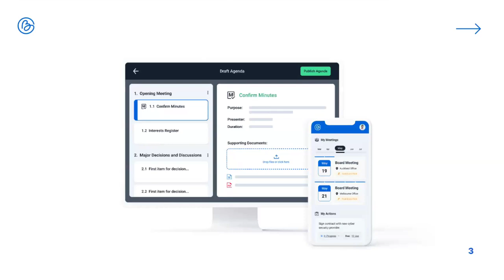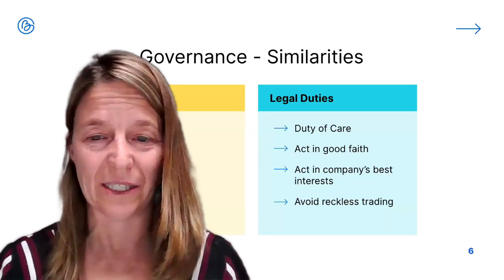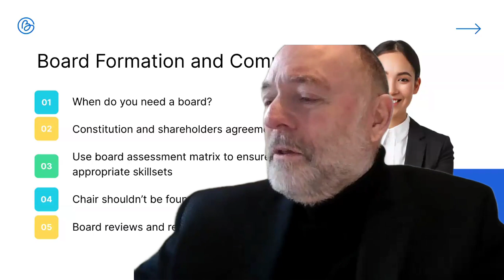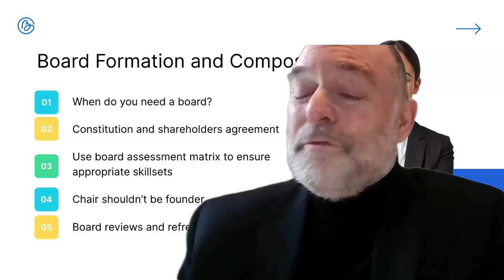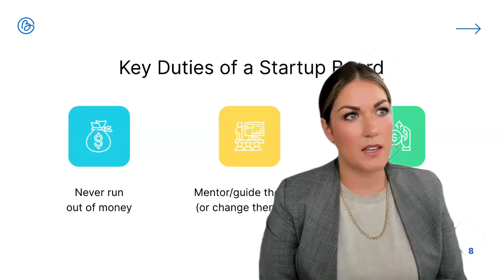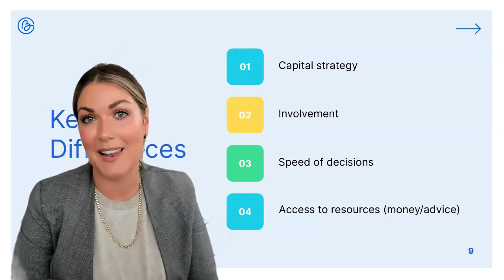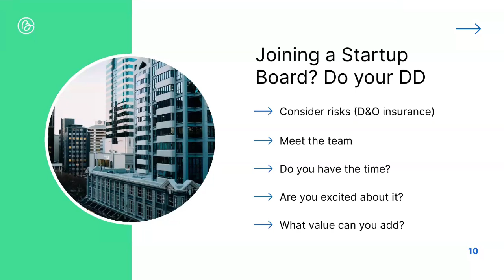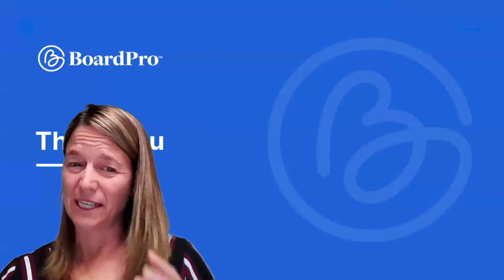Getting governance right in a startup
The governance legislative framework is generally the same, irrespective of a company's age or stage. However, due to their size, limited resources, and founder expertise, early-stage companies have their own unique requirements.
Gain insights from experienced panellists on distinguishing governance practices in early-stage companies from those in larger, public corporations.
Understand the unique demands of startup boards, including the need for flexibility, effective risk management, and investor relations strategies.
Learn how addressing these specialised demands can bolster investor confidence and enhance capital strategies in early-stage ventures.
Acquire practical knowledge to navigate the dynamic governance landscape of startups and optimise board performance for sustainable growth.